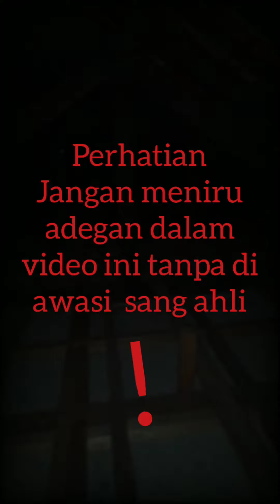Cara menyambung kabel listrik PLN tanpa "kesetrum"tutorial intalasi#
Tutorial intalasi listrik rumahan#mangtata tukang ngoprek